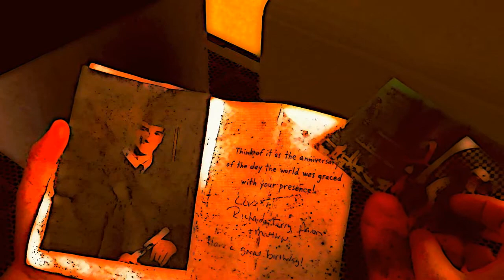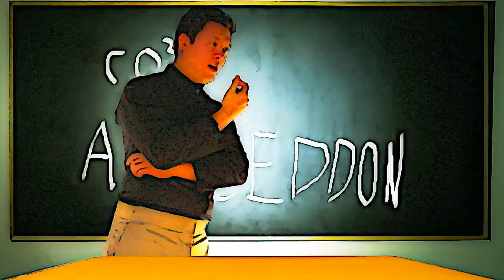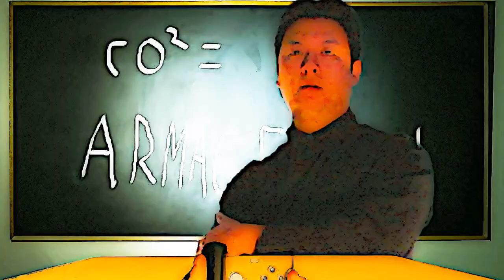Chapter 2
They can take away our games.  They can indoctrinate us and call it education.  But only if we let them.

Travel to my virtual reality.  Take my test and answer for yourself...do you know what it is to be xXaLiveXx?